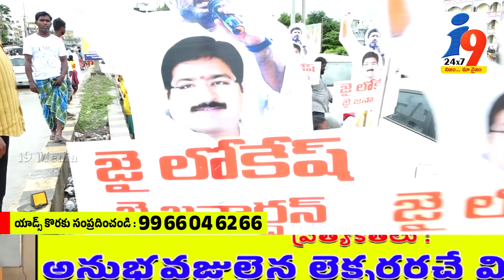సిఎం జగన్ కు ఒంగోలు ప్రజల వార్నింగ్ | Ongole Public Talk | lokesh Padayatra in Ongole | TDP Prakasam